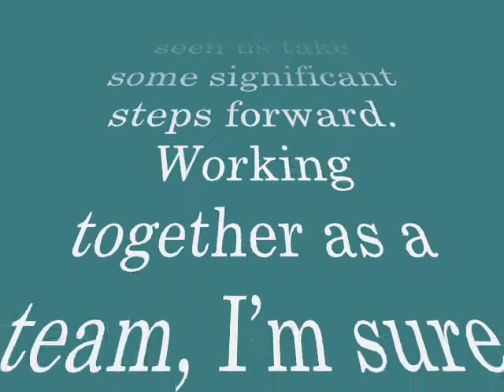BTAC BOYS.wmv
BTAC Sports Presentation Evening 2008